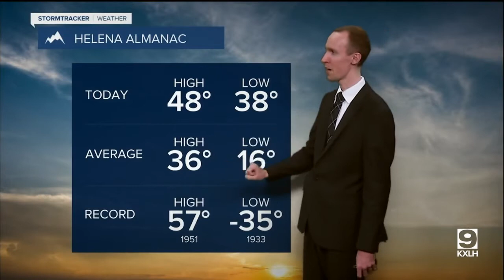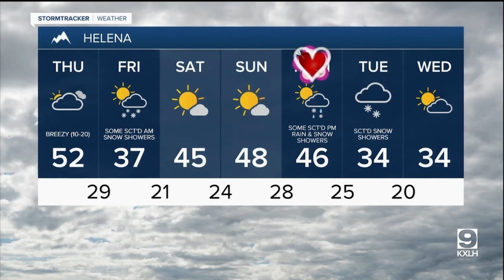Windy and mild on Thursday